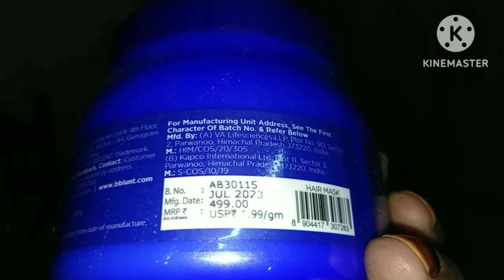మీ హెయిర్ కు మంచి moisture and Shine kavala అయితే ఈ mask apply cheyandi blunt hair mask with jojoba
Hair ku moisture and deeply nourish kavala
Bblunt hair mask review
With jojoba oil and vitamin e